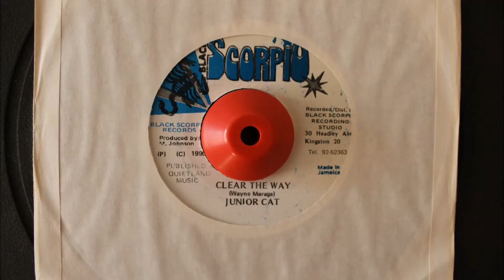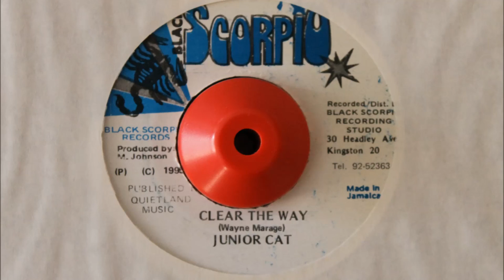JUNIOR CAT - CLEAR THE WAY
BLACK SCORPIO - 1995 - STING RIDDIM